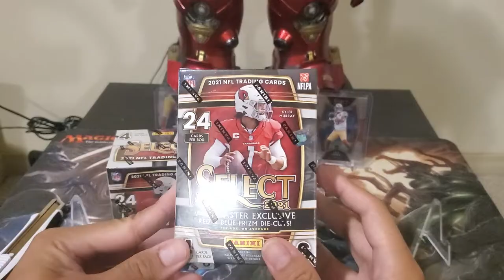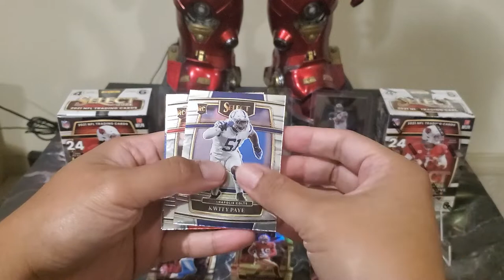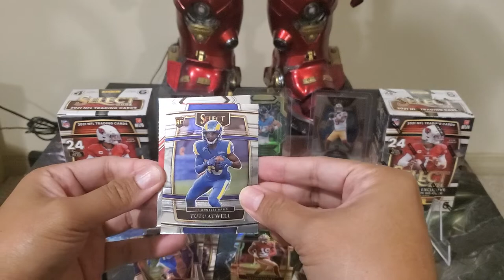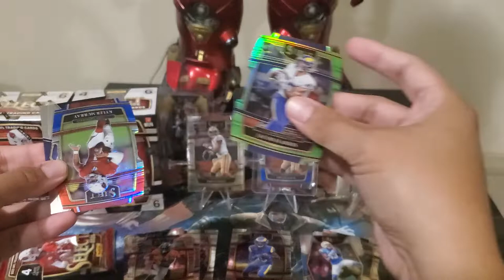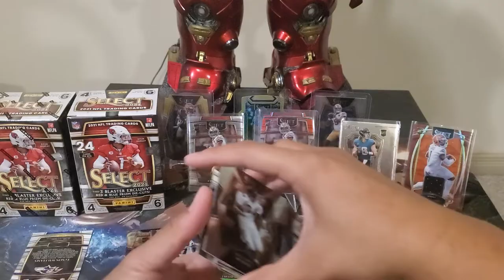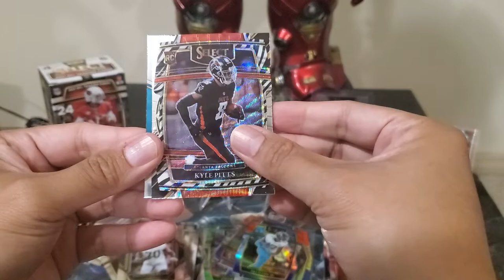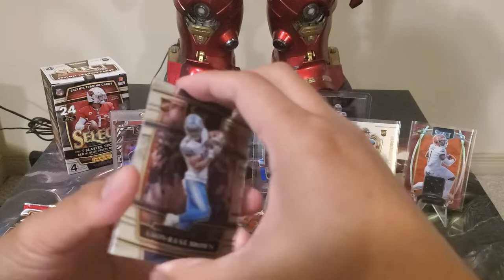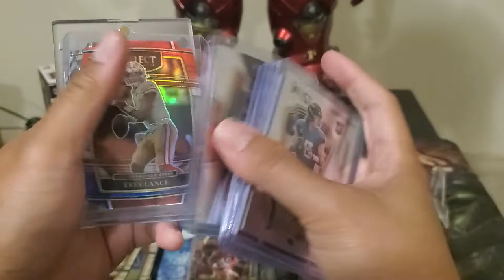Best 2021 Select Blaster Box ever! Rookie Zebra pull!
Like from my previous Select Football rip, I am excited to rip the 2021 Select Football blaster box! And boy, it didn't disappoint me!! FIRE ZEBRA PULL!!